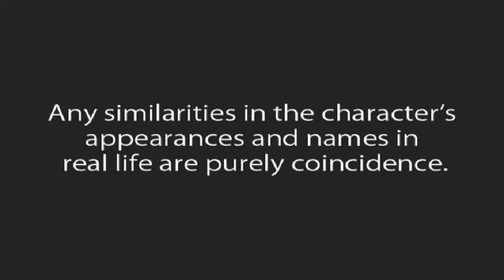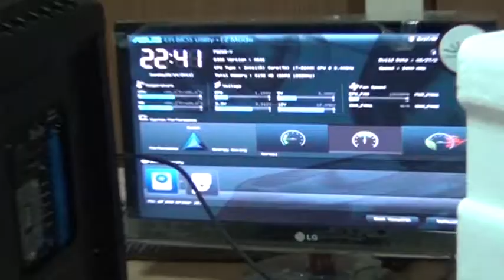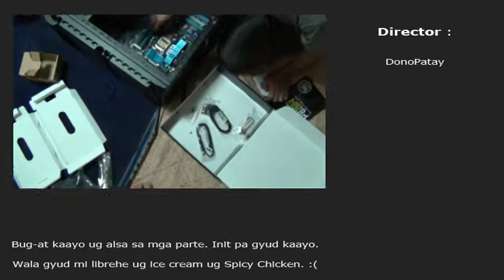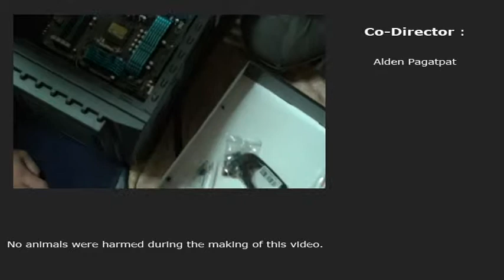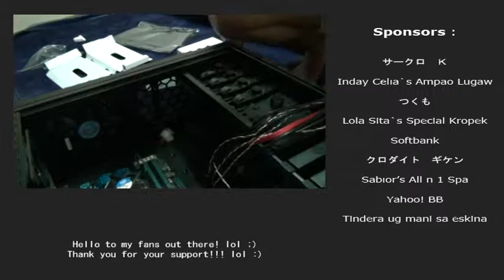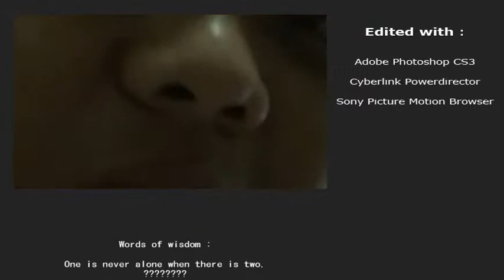First time. PC assemblers.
Ga assemble ug iCore i7 intel Desktop nga worth ￥100,000+ unya wa gyud mi librehe ug Ice cream ug Spicy Chicken! Waaaaaaaaaa!